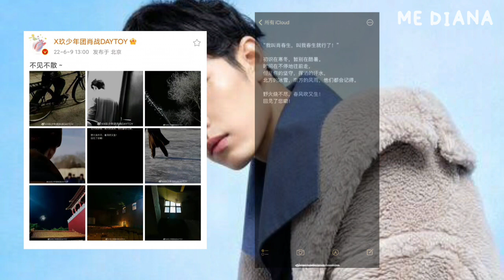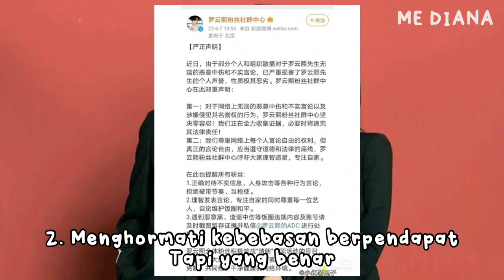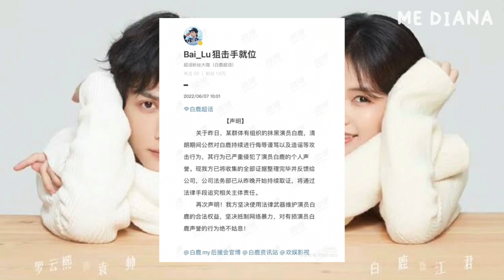XIAO ZHAN BERTEMU PAPA YANG ZI, FANWAR LUO YUNXI DAN BAI LU MAKIN GEDE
Hi Semua!
Im back ^^

Berita dan Informasi tentang Yang Zi, Xiao Zhan, Luo Yunxi dan Bai Lu